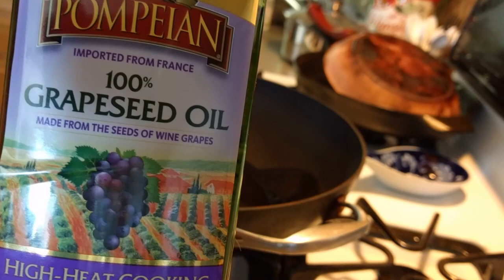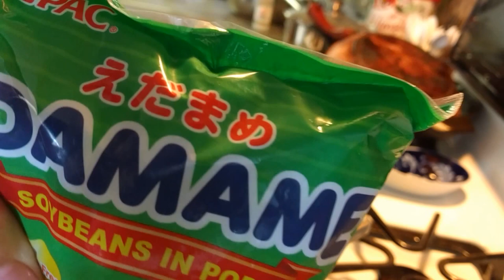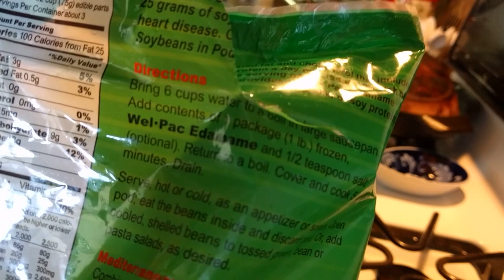How To Make Freaky Edamame | WLS Eats Low Carb | Gastric Bypass RNY VSG Duodenal Switch Lap Band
Dealing with that regain tho, so getting back on track!!
Ingredients: Frozen Edamame, fresh garlic, oil, shichimi togarashi, salt to taste.

Here is the link if you want to join the team for the Color Run!

PatchMD.com Code Nirvana30 for 30%
HEY GIRL HEY!! SCROLL DOWN TO SEE MORE!!!
Facebook Me: Nirvana Amber Lee